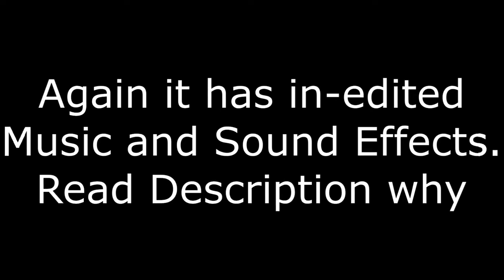Geometry Dash - "Digital Combo" by: Distortt (Weekly) Easy Demon 10⭐ ~ 100% Complete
The reason why i edited in the Music and Sound Effects is because the audio quality of my Game Recorder i use is bad, and for video this is the best recorder for my potato Laptop and best video quality. So for better audio quality i put the audio that you hear in the video over the clips so it sounds way better. I hope you understand. Thanks!

Also i know this is probably not a top 5 easiest demon, but it was so easy, after that i rebeated the level in 3 attempts. So yeah, it's not that easy, i know, but it is easy.

This channel is all about Humor, Memes, and other fun stuff!

My Discord: Marteh#7343 (Ask me there for my Discord Server.)

Pretty much every account i have wich is available with links.

Please like the video if you liked it, also Subscribe if you haven't, If you do Subscribe, Make sure that you turn on the Notifications as well, so you don't miss any of my new content, Also comment something great ;) Bye!!